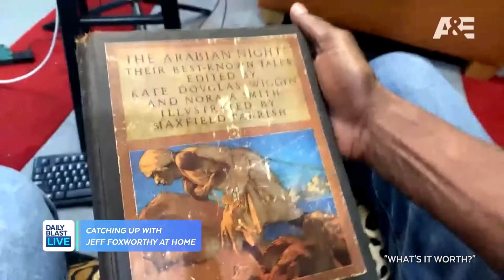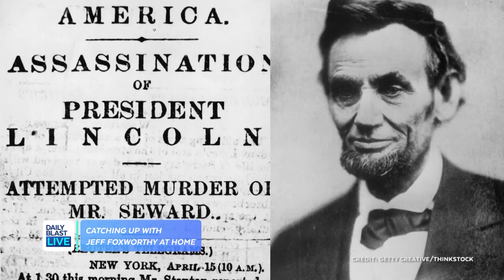Jeff Foxworthy Chats "What's It Worth"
Jeff Foxworthy's new show. "What's It Worth" can help make you rich! He goes into the homes of ordinary people with extraordinary items, and he's telling DBL's Tory Shulman all about it!